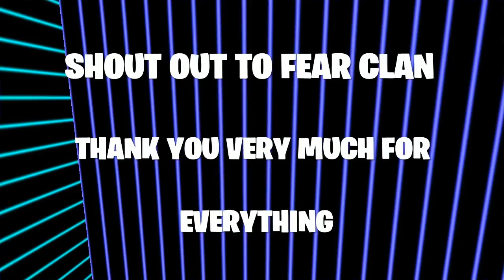FORTNITE NEW DLC UPDATE SYMBIOTES CLASH PICK YOUR SIDE CARNAGE OR VENOM SHOWCASE & AVAILABLE NOW